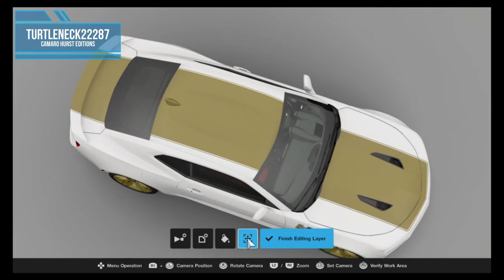A HURST CAMARO!!! Gran Turismo Sport Hurst RPO L/78 Camaro Liveries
Available in black or white with gold!